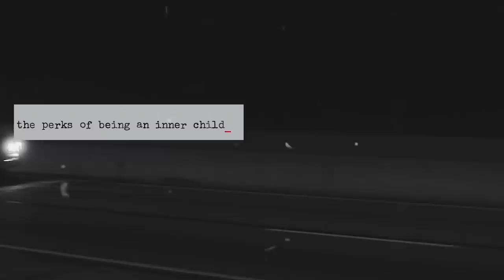"inner child" - bts (v) but it's 2012 and this is your tunnel song in a coming-of-age film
for you - the old, new, and yet to come.

love always,
☾joonpiter

i loved this novel/film (the perks of being a wallflower) when i was a teenager and i love this song now as a young adult. i find it amazing how they juxtapose each other in that the tunnel scene is exactly what i pictured (and how i felt) when i first listened to inner child - a song about what once was and is.

i have also read other ppl comment abt how inner child reminded them of this scene, so this edit is for you too. enjoy !! ♡